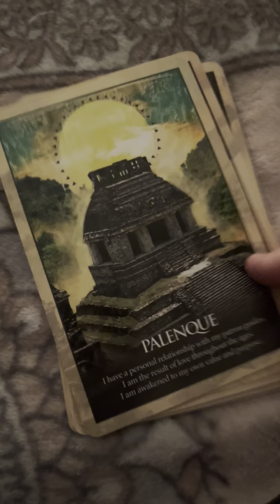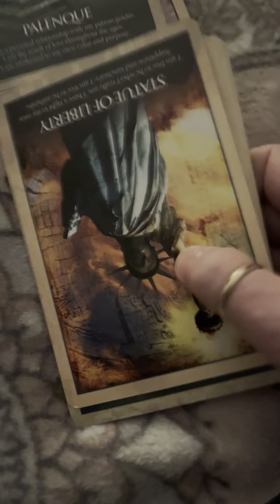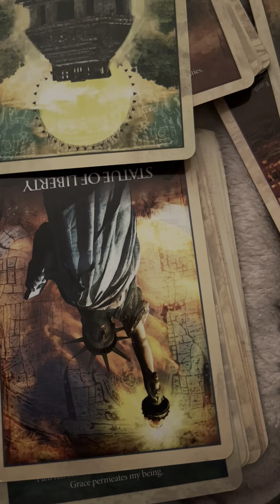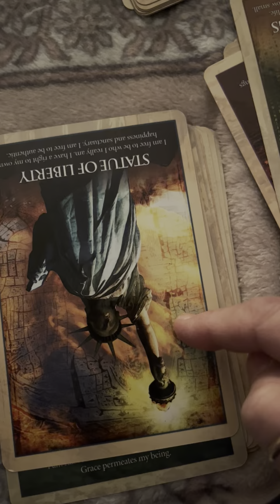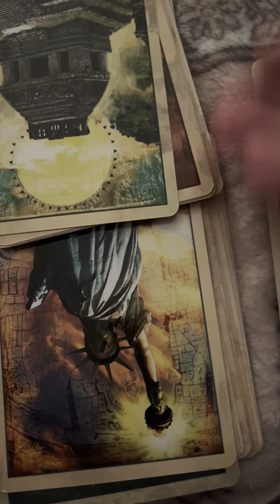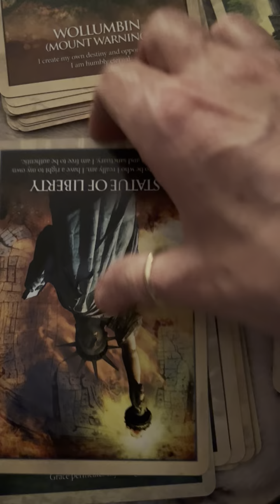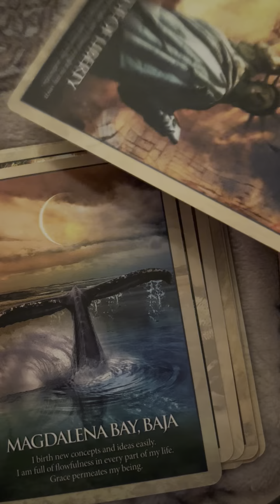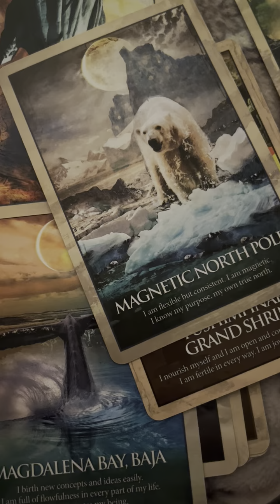Star Gates that are Open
This is All Guided Suggested Advice
Star Gates Are open in for reverse portals use
BeyondTheSpectrum
Entertainment Only